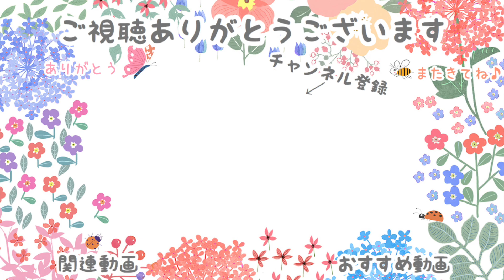マガモのオス｜緑の頭が美しい鴨｜Mallard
公園でよく見かけるマガモさんが、近くにいたのでじっくり見せてもらいました。
見れば見るほどおしゃれで、見惚れてしまいました☺️

こんにちは！
イロイロドリ管理人のみっちです。

このチャンネルでは、私が出会った可愛い野鳥動画を
ゆる〜く編集してアップしています。

ぼーっとしたいときにぜひ遊びに来てください！

コメント・グッドボタンも励みになります😆
気軽にお声がけいただけたら嬉しいです。

SNSもよかったらご覧ください💕